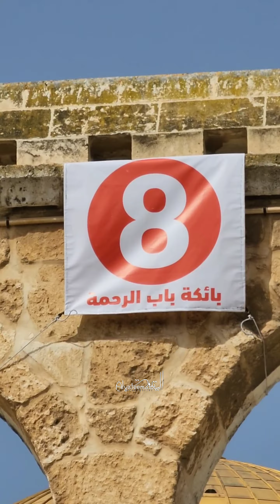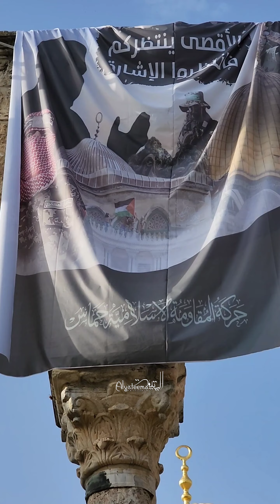لقطات من الجمعة الأولى من رمضان في الأقصى 2 رمضان 1444